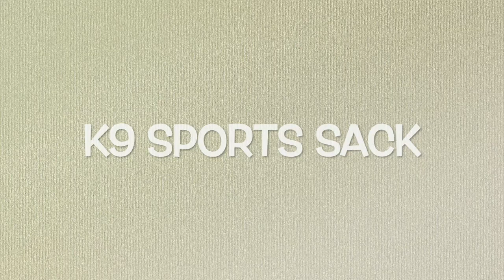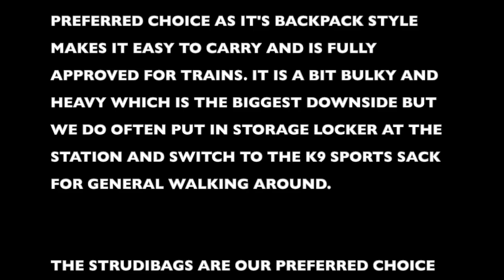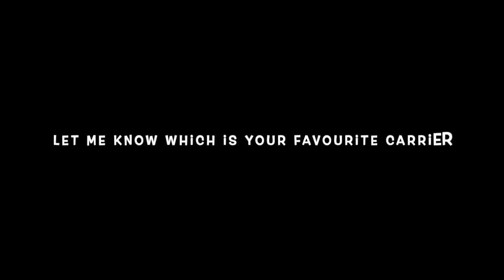The BEST Dog Carriers | K9 Sports Sack | Sturdibag | Air Buggy | Kurgo G Train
I've bought so many dog travel bags over the years. I'm still yet to find the perfect bag that covers all bases. But for now, we use a variety of different carriers depending on the circumstance.